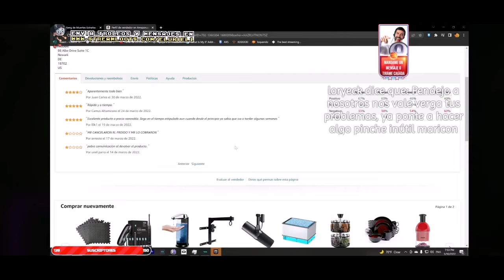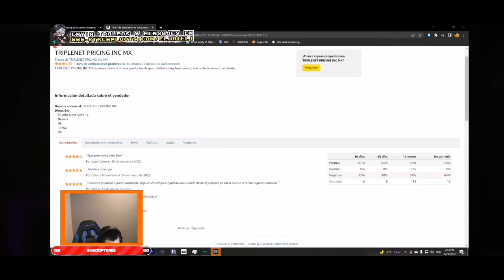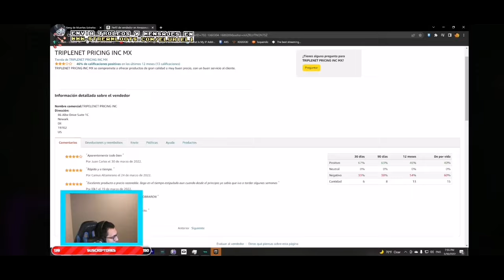Uriel cuenta como Amazon le robo $12,000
Estos son clips del uriel (igualmente conocido como mrloquendo1990, que hace parte de la one coin crew) cuales son los momentos divertidos sus parodias y cosas rancias o graciosas  que haga.
La rata piedra preciosa del uriel no hace strims en twitch si no que Trovo que es un plataforma china de nuestro grandioso presidente Winnie Pooh, I love China